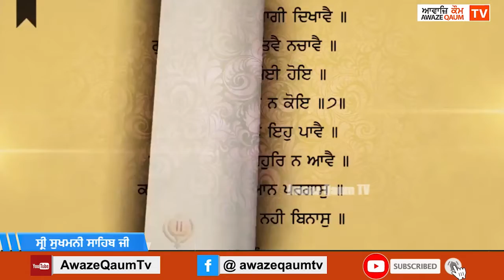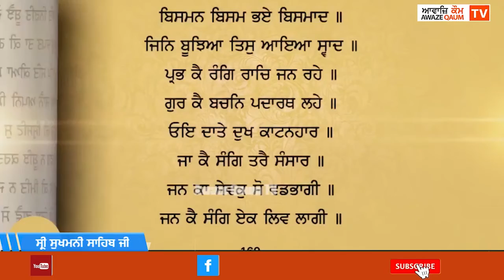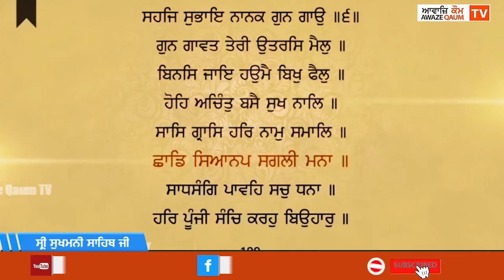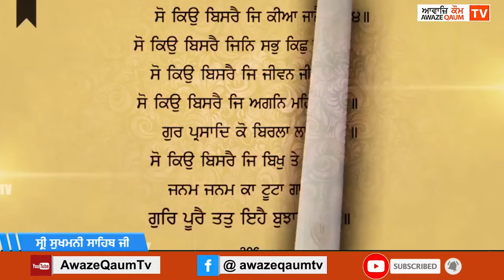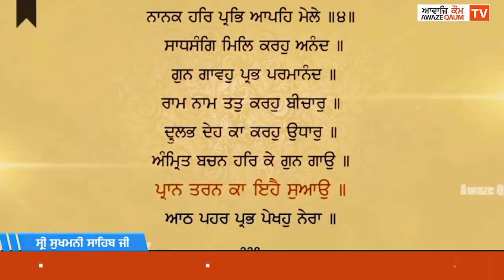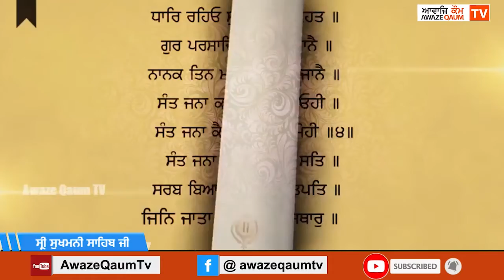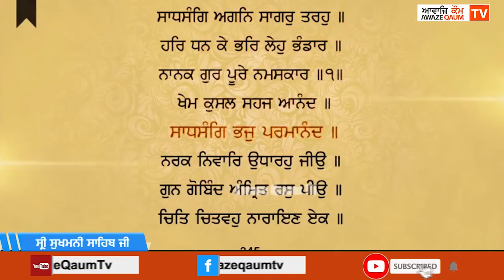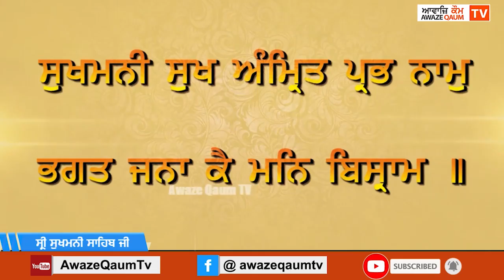ਸ੍ਰੀ ਸੁਖਮਨੀ ਸਾਹਿਬ ਜੀ -- Shri Sukhmani Sahib